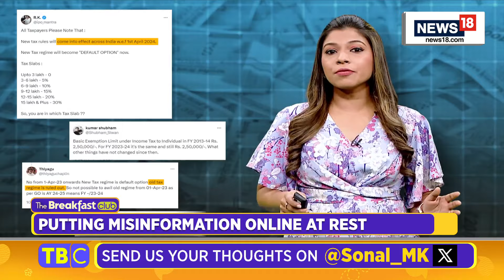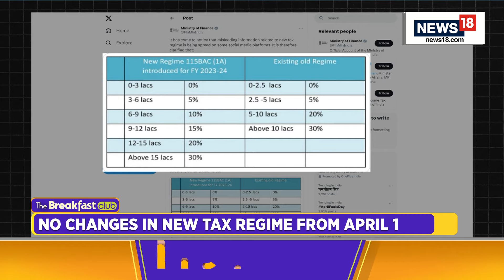Finance Ministry Clears The Air On The New Tax Regime | The Breakfast Club | Tax News India |News18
🚨 Finance Ministry clears the air: No new alterations in upcoming tax regime set for April 1, 2024. Get the scoop on section 115BAC(1A) introduced in Finance Act 2023 and compare tax slabs for new vs. old regime

n18oc_india